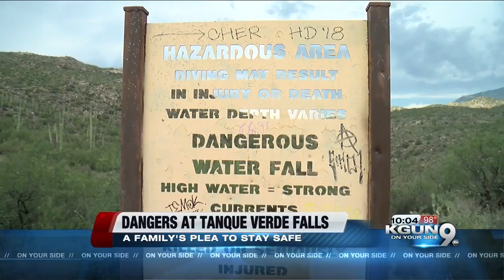A family's plea to know the dangers at Tanque Verde Falls during monsoon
Nearly three years after Jennifer and Michael Miller lost their son, Hunter, at Tanque Verde Falls, they want people to be alert and know the dangers at the popular spot this time of year.